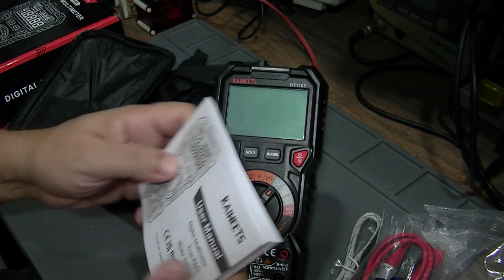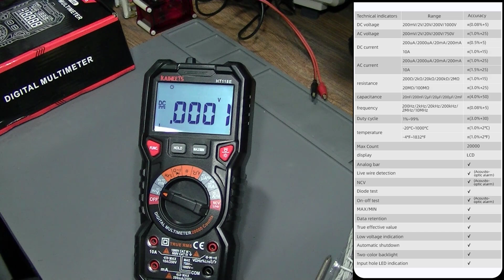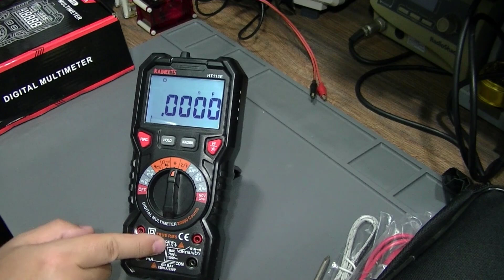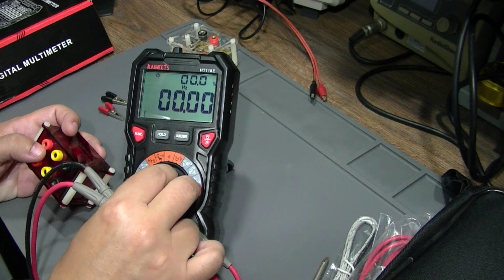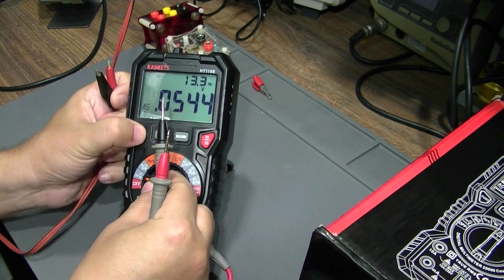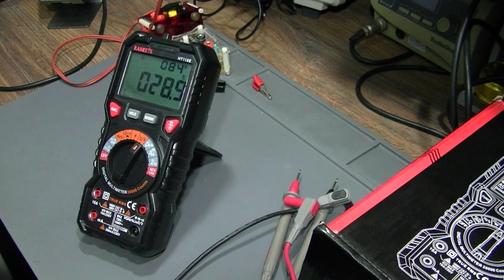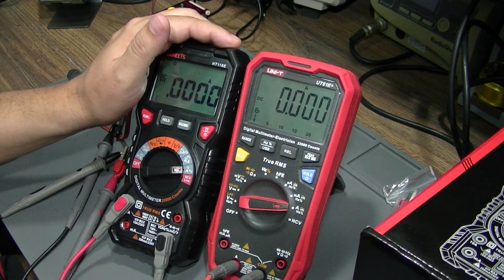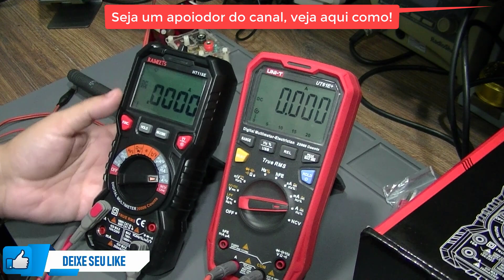O melhor custo x benefício do mercado! Multímetro Kaiweets HT118E, 20000 contagens True RMS!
Link direto para o multímetro de 20000 contagens HT118E Marca Habotest
Robusto e preciso Multímetro da Kaiweets, HT118E, True RMS, 20000 contagens e baixo custo! Vamos fazer um review desse  multímetro com amplas escalas, ótima precisão e recursos extras! Excelente instrumento para campo e bancada de reparos!

🔥 LANÇAMENTO IMPERDÍVEL! 🔥